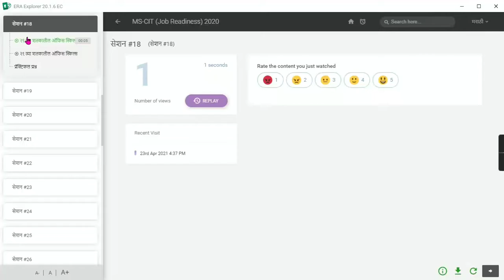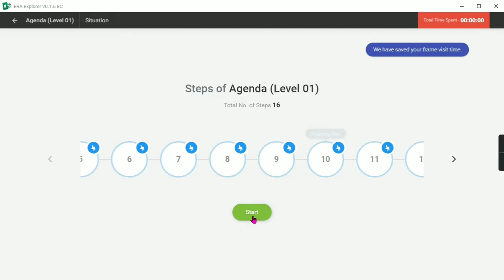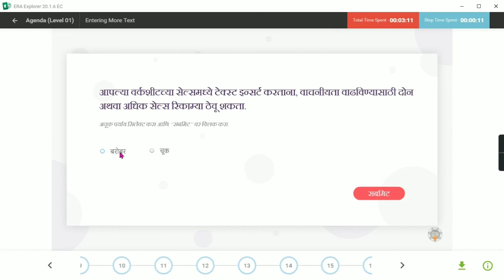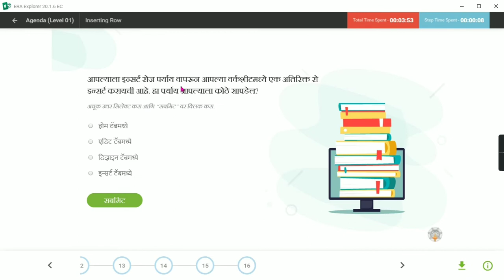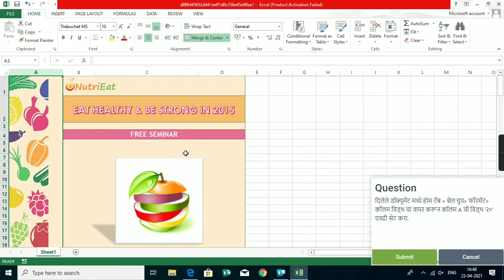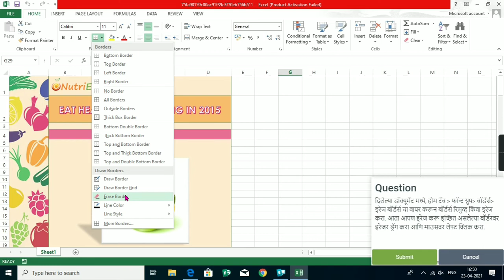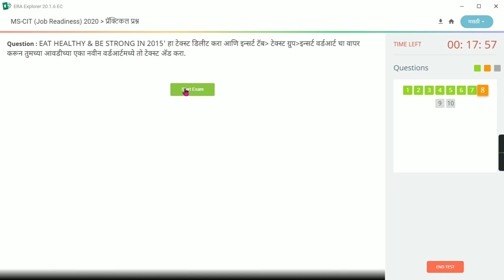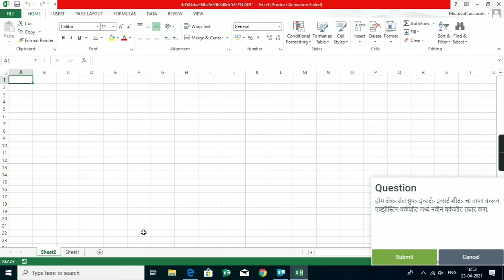ERA Session 18 | Job Readiness 2020-21 | MSCIT ERA 2020-21 mscit​ era​ mkclera​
नमस्कार मित्रांनो, या व्हिडिओ मध्ये मी तुम्हाला नवीन 2020-21 इराचा सेशन 18 सोडवून  दाखवला आहे.
ERA Session 18 | Job Readiness 2020-21 | MSCIT ERA 2020-21
MS-CIT ERA JOB READINESS SESSION
MS-CIT ERA ALL SESSIONS